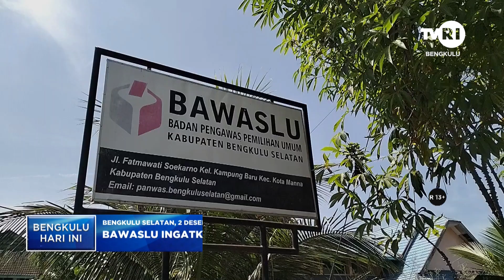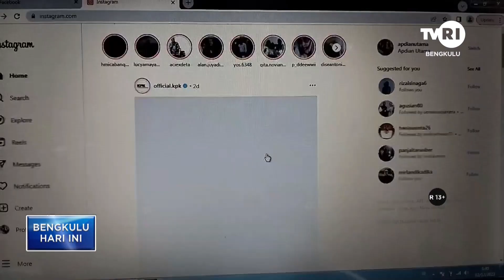BAWASLU INGATKAN PARPOL DAFTARKAN AKUN MEDSOS